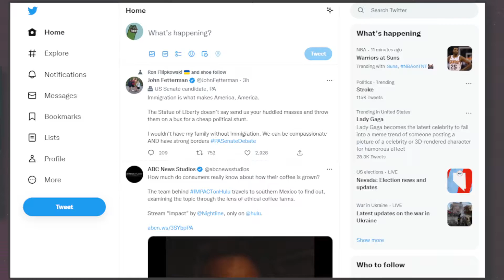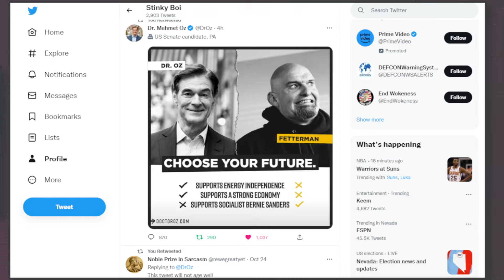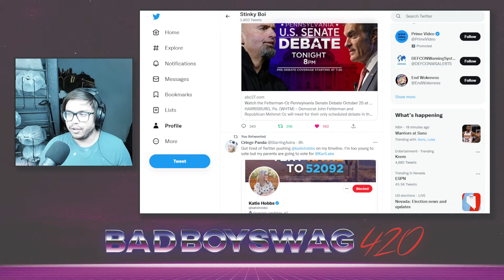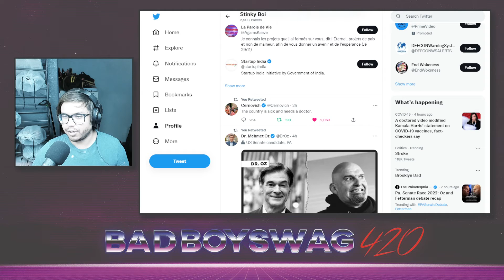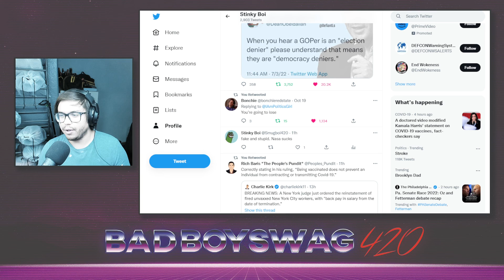Dr. Oz Completely CRUSHED Commie Shrek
The country is sick and it needs a doctor!

RonPaulaAbdulJabbar#0219